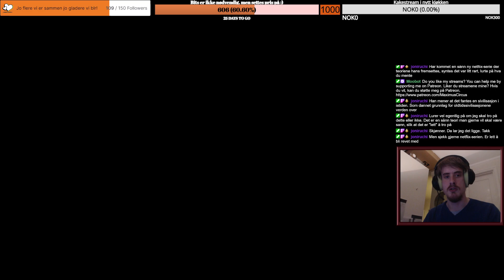Ck3 - feudalism simulator 2001